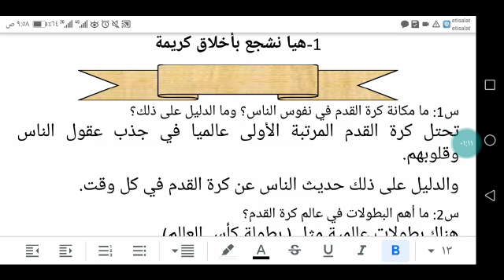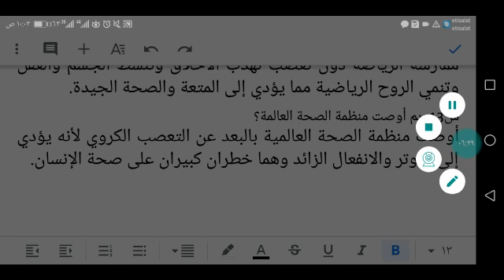لغه عربيه-الأول الإعدادي-هيا نشجع بأخلاق كريمه